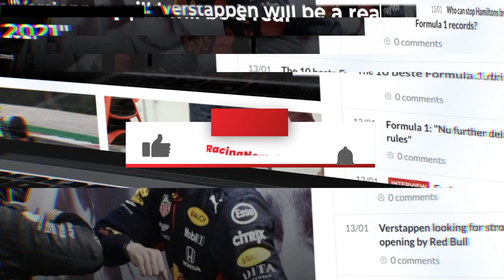5 Dingen die Je Nog Niet Wist Van CHARLES LECLERC!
In de gesloten wereld van de Formule 1 is het niet altijd makkelijk om dicht bij de Formule 1-coureurs te komen. Maar wie schuilen er nu werkelijk achter die keurige pr-praatjes? In deze video stippen we vijf dingen aan die je misschien nog niet wist van een F1-coureur. Deze keer: Charles Leclerc!

Wist je bijvoorbeeld dat racenummer 16 niet zijn eerste, tweede of derde keuze was? Of dat hij een bijzondere manger en peetoom heeft? Check het in de video!